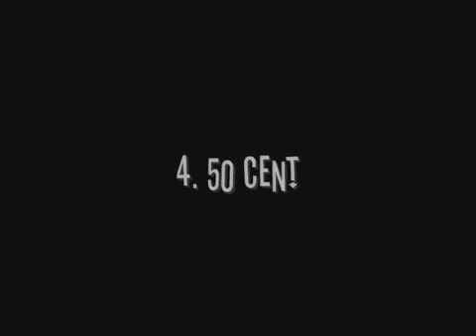Los 10 mejores raperos americanos